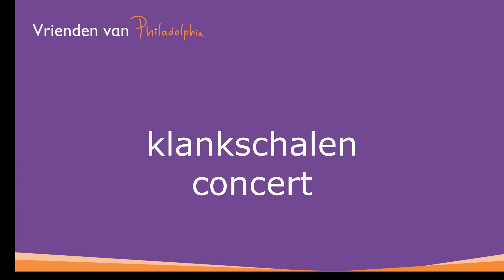Stichting Vrienden van Philadelphia - Klankschalenconcert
De Vrienden van Philadelphia steunen sinds 1988 het werk van Stichting Philadelphia Zorg.

Wij ondersteunen de medewerkers van Philadelphia bij het realiseren van kleine en grote wensen van cliënten op de locaties zoals de aanschaf van aangepaste fietsen, het realiseren van een snoezel(bad)kamer, aangepast sport en spelmateriaal, de inrichting van een ontmoetingsplek in de wijk en vele andere projecten.

Wij zetten ons in voor deze projecten door middel van het werven van donateurs, giften, nalatenschappen en fondsen. Om zo een bijdrage te leveren aan meer plezier voor de cliënten van Philadelphia. Ook nemen we initiatieven voor nieuwe activiteiten, denken mee in de ontwikkeling daarvan en ondersteunen ouders/verwanten en medewerkers bij de fondsenwerving voor projecten op locatie.